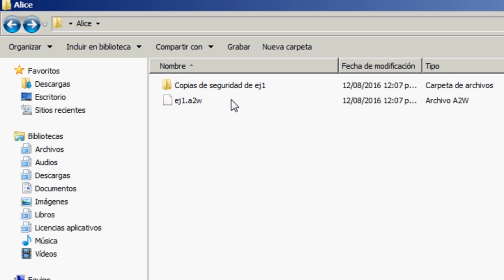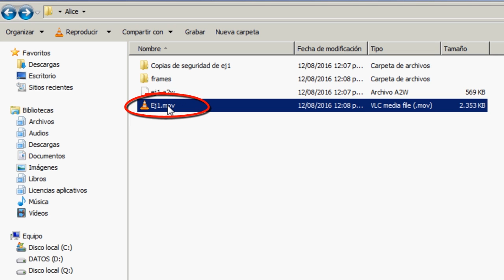Guardar y exportar video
Videotutorial de Aline para conocer como guardar y exportar video.